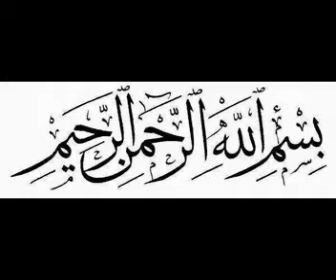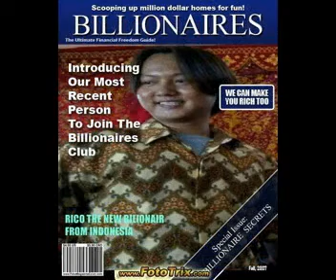krishna ANAK RICO